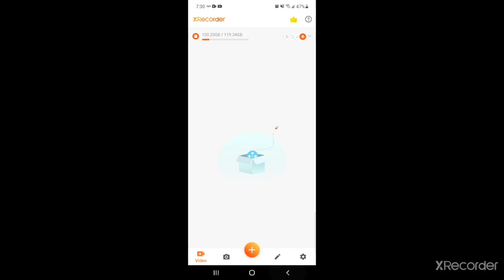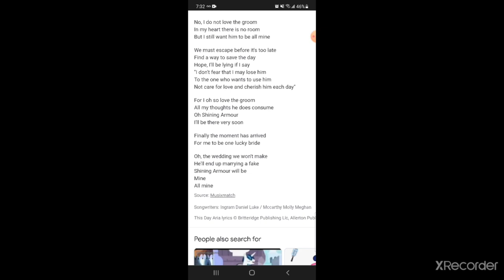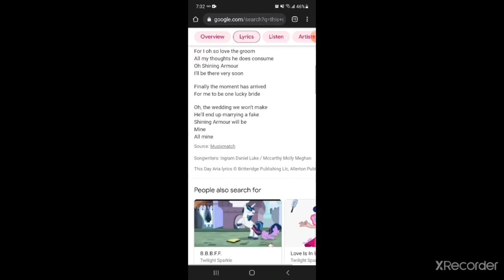💜🌺🏵This Day Aria, Lyrics 🌸💮💜